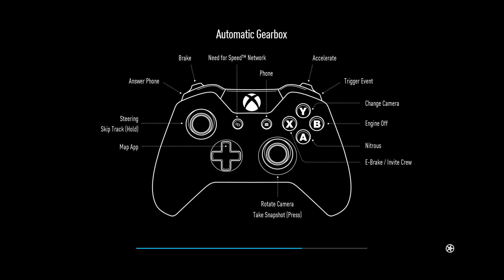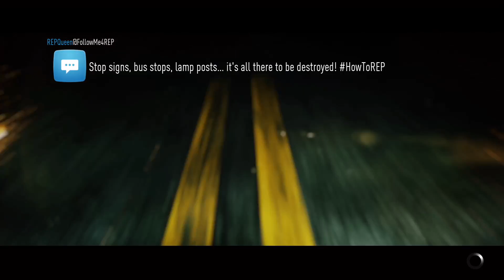NEED FOR SPEED 2015 PART 8